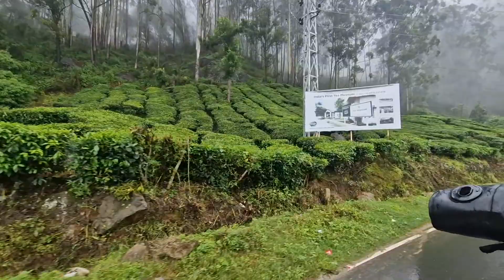This Is How They Treat You In Kerala India 🇮🇳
Another day in the beautiful one and only Kerala Munnar India. Today I had a look around Kerala Munnar India discovering more of the natural nature and beautiful scenery that it has to offer. I came across some of the most beautiful Tea plantations and amazing landscape scenery that would just blow your mind. I advise anybody coming to India To visit Kerala it was definitely my favorite state in the whole of India.